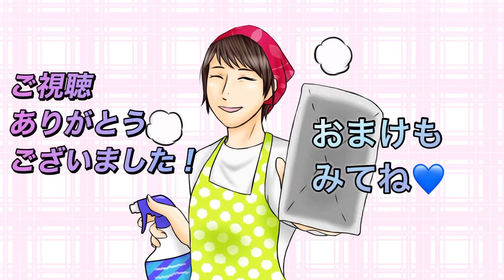【実家の捨て活6】なんてこった！？30年前の自分の行動が信じられない！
エンディングの「雫石町の藤原さんのお庭」
小岩井農場一本桜から、雫石スキー場方面に真っ直ぐに車で７分くらい行った堀切という部落にあります。
地元では有名なので、迷ったら地元の人に聞くとわかります笑
ライトアップ11月5日までだそうです。
詳細を教えて欲しい方はコメントをしてください！

実家の捨て活、今回は2泊3日の2日目の様子をアップしています。
とにかく布団と洋服が多いこと！
片付けて気がついたのですが、30年前に着なくなった洋服をせっせと実家に送っていた自分の服が大量でした。
何やってんの？って感じです。
捨てて捨てて捨てまくりですので、最後まで見てくれると嬉しいです。

両親が亡くなって３年目…
空き家になた状態のまま時は過ぎてしまいました。
父が購入した店舗付き住宅は築55年、長年私たち家族を守ってきてくれました。
しかし父は13年前、母は2年前に亡くなり、それ以来空き家です。
両親のものがそのままの状態で残っており、誰も手をつけようとしませんでしたが、このままでは廃墟になってしまう！！
なんとかしなければ！！！
遺品を片付けるべく長女の私が立ち上がりました。

父は寿司屋を営んで、母、弟2人、私を養ってくれました。
何度かリフォームはしていますが、人が住まなくなった家は痛みが早く、今年の夏は虫も大量発生していました。
私は福島に住んでいるので、年に何回か帰省しての片付けになります。

「寿司屋だった実家の片付け」シリーズとして、“実家の空き家問題“や“遺品整理の問題“なども視聴者さんと共有しながら片付けて行きたいと思っていますので、是非コメントなどで共有して行きましょう！

★過去動画のプレイリスト